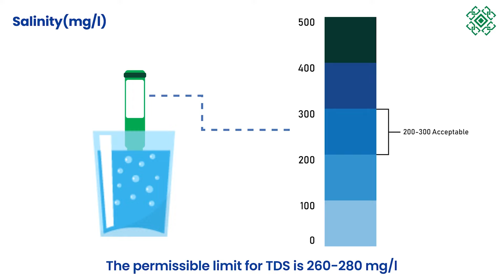Water Testing - How to test Drinking Water - PH Strips - Water testing kits - Animation film for NGO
This film was created to bring awareness about drinking water and testing if the water is clean enough to drink. Animation film for an NGO Agakhan Habitat Agency India by Clicks and Comments. Clicks and Comments create films like Animation Films,  Corporate Films, Training Films, HR films, Product Films, and Architectural Films.